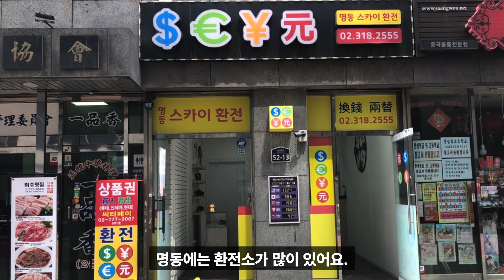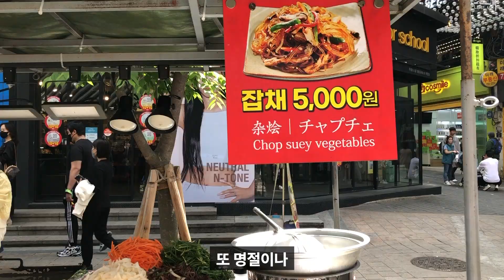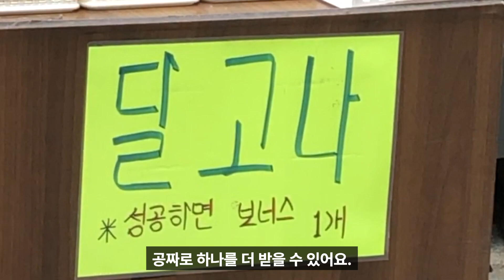SUB/PDF)Korean Podcast Vlog: KOREAN STREET FOODS in Myeongdong 4hrs 😋 Korean Phrases for Ordering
Hello, everyone! Today's Korean podcast vlog is "YogiJogi" where I show you different places in Korea while teaching you useful Korean phrases. I went to Myeongdong to eat some delicious Korean street foods😋 Can you guess how many? There are a few that I strongly recommend or in Korean "강하게 추천하다," in short "강추." Let me know if you have ever tried any of these street foods or if there are any you want to try!
AND don't forget to write a secret Korean word if you are able to catch it!💕

📝You can download PDF files from the link in the channel description🥰, the link in the comment section or ☕search me

🎬All videos have a Korean transcript PDF with English translations. If it’s not there yet, it’ll be uploaded shortly💕

Happy Korean learning🇰🇷 everyone!

Video edited in part with iMovie, Audacity and Vrew